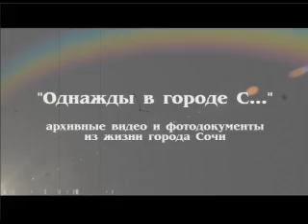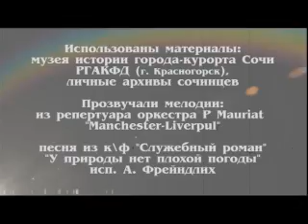Однажды в городе С...": погода в Сочи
"Однажды в городе С..." - архивные материалы из жизни города Сочи.
Телеканал Эфкате.